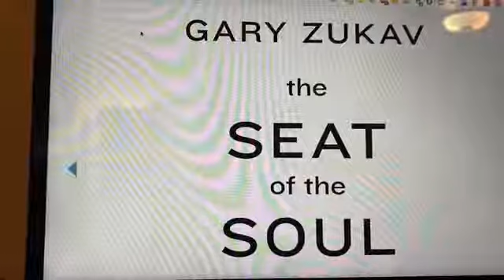The Seat of the Soul by Gary Zukav